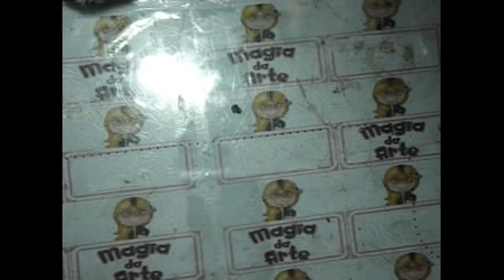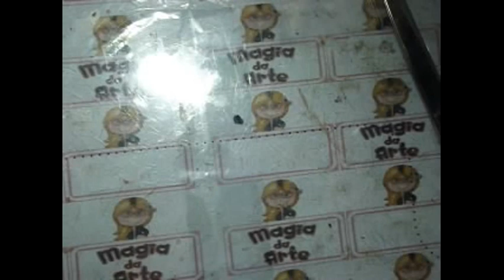Ovelha em eva 3d